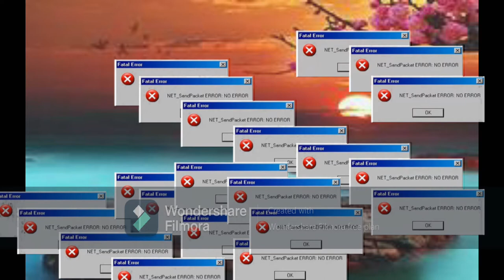Midas vs kondor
well idiots be bygones i put them on the table i dont know what im saying any way ignore these
looplooplooplooplooplooplooplooplooploop ooplooplooplooplooplooplooplooplooploop ooplooplooplooplooplooplooplooplooploop ooplooplooplooplooplooplooplooplooploop ooplooplooplooplooplooplooplooplooploop